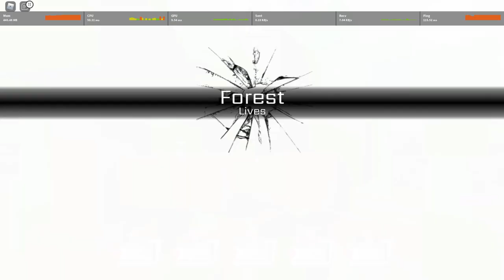[New Code] Gaara has a One Shot Move BUT... | Shonen Smash Gaara Combos/Showcase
Gaara has a One Shot Move BUT... | Shonen Smash Gaara Showcase
New Code: 200KVisits!

Chapter:
0:00 Intro
0:15 Fighting
7:23 Combos Explained/Showcase
9:45 One Shot Move Range Check
10:15 More matches
12:10 Grab Combo
13:24 End of Match
15:47 Double Kills
17:02 recorder stopped recording